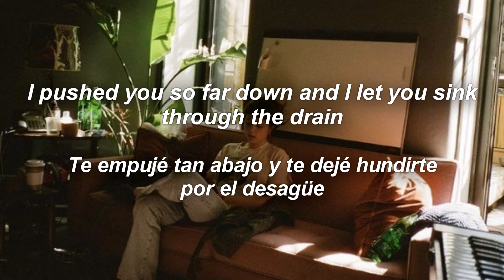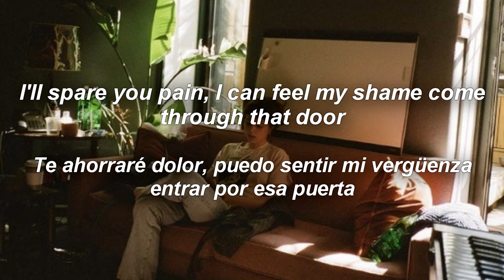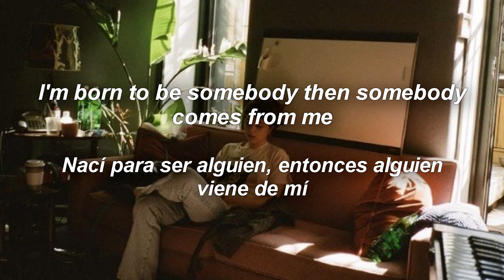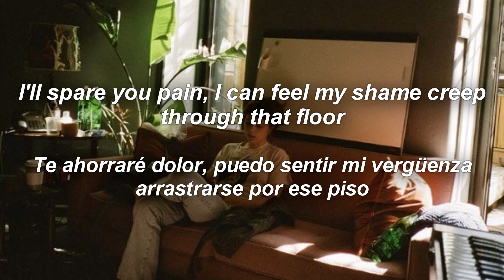Clairo- Reaper (Lyrics/ Sub. Español)